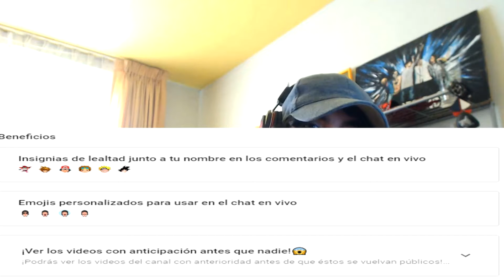¡MÁS COMBATES LOCOS Y PAREJOS! 🔥 Partida de Jugador / Combates Online Gameplay | NARUTO Storm 4 🎮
✅ Gameplay de mas peleas parejas en partida de jugador online contra Tapner Visuals en Naruto Shippuden Ultimate Ninja Storm 4, combates muy parejos! 🔴

Por cierto! 👀 Si eres ese alguien especial del 1% que lee las descripciones, házmelo saber con un "Tranquilo Bobby RenzoMaxPeru! 🤘🏼" en los comentarios y serás alguien muy especial para mi, además que estaré muy agradecido contigo! 😁

00:00 Avance
00:41 Intro
00:56 Primer Combate
06:00 Segundo Combate
11:59 Miembros del canal
13:56 Tercer Combate
19:14 Outro

• • SOCIAL• •

• • GAMING • •

Origin: RenzoMaxPeru
PSN ID: RenzoMaxPeru
Código de amigo de Nintendo: 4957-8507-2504
Xbox Gamer Tag: RenzoMaxPeru
Uplay: RenzoMaxPeru

🎮🎮🎮RenzoMaxPeru🎮🎮🎮